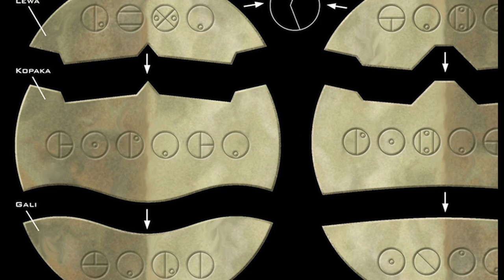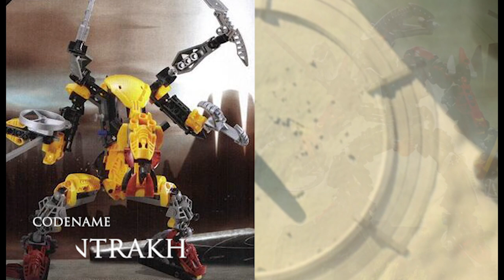Who are The Dark Hunters? | Amaja-Nui Tales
The Dark Hunters were a feared and mysterious group of mercenaries. Who was involved in this organization? What rules did members have to follow? What devious plans did they have?  Find out more in this video.

Thanks to Biomediaproject and Biosector01 for providing the information and images for this video.

Written and Narrated by Brian Khong
Edited by Ryland Hutana